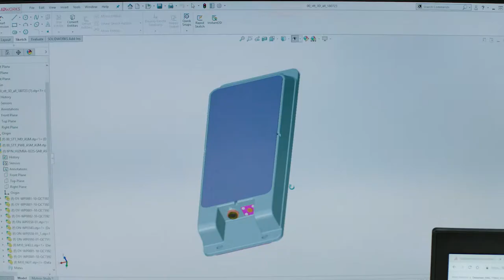Integrating robotics into outdoor products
Steve Brinkman, VP of Product Mgmt & Development at Husqvarna Group, shares how robotics in the outdoor power industry collects data and provides feedback to their customers.